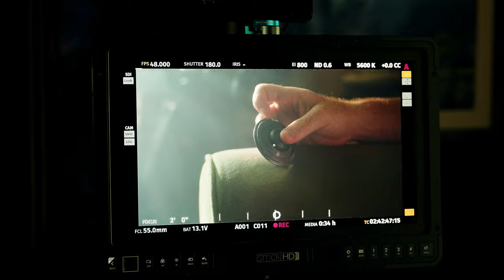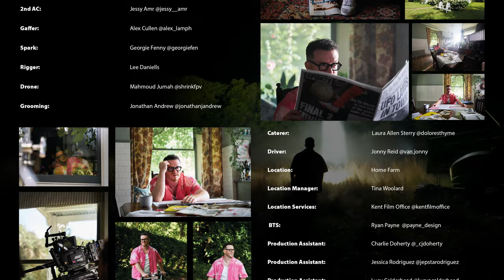Sam Fischer - Afterglow (Behind The Scenes)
Credits: Director: Joe Wood @itsjoewood
Producer: Dan Matthews @thedanmatthews
Executive producer: Fran Woods @fran_woods_ep
Co-EP / Director’s Agent: Alexa Hayward @freeagentuk
Bidding EP: India Bradshaw @indiabradshaw
Commissioner: Kat Cattaneo @kat_catt
Label: RCA Records @rcarecords
1st AD: Samuel Douek @samuel.douek
DoP: Jack Hamilton @jackch_
Steadi: Filip Adamczewski @kino.filip
Focus: Nacho Guzman @nach0guzman
2nd AC: Jessy Amr @jessy__amr
Gaffer: Alex Cullen @alex_lamph
Spark: Georgie Fenny @georgiefen
Rigger: Lee Daniells
Drone: Mahmoud Jumah @mahmoodjumaa
Groomer: Jonathan Andrew @jonathanjandrew
Caterer: Laura Allen Sterry @doloresthyme
Driver: Jonny Reid @van.jonny
Location: Home Farm Location
Manager: Tina Woolard Location
Services: Kent Film Office @kentfilmoffice
BTS: Ryan Payne
Production Assistant: Charlie Doherty @_cjdoherty
Production Assistant: Jessica Rodriguez @jepstarodriguez
Production Assistant: Lucy Calderhead @lucyocalderhead
Camera Rental: Haze Films @hazefilmsltd
Kit Rental: Amit Valand at SHL @shl.london
Bicycle: Hastings Bike Project @hastingsbikeproject
Editor: Joe Wood @itsjoewood
VFX: B.art. VFX @b.art.vfx
Colourist: Caroline Morin @kawolinem
Management: Lily Crockford @lcrockford
Management: Jesse McNamara @jessemcnamara
Management: CMG Music @music.cmg